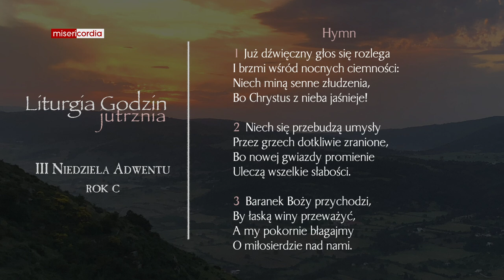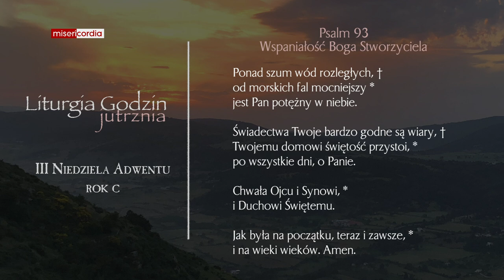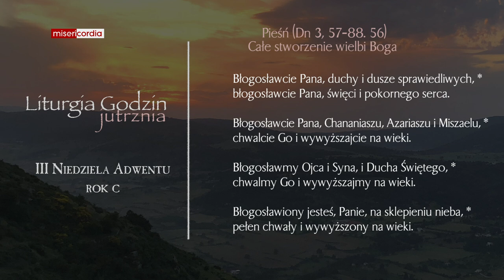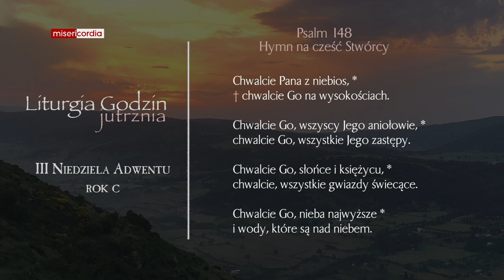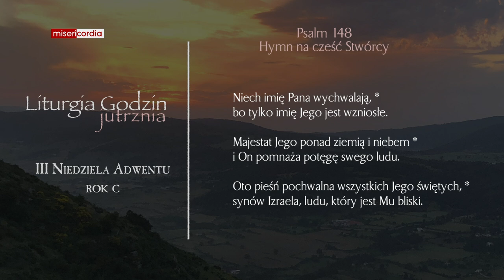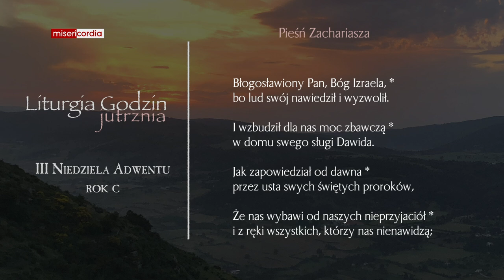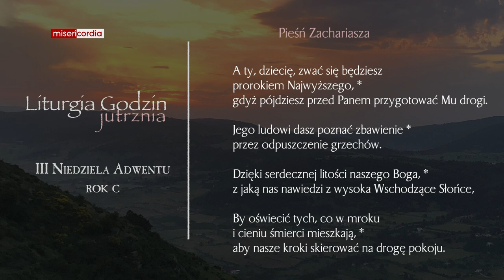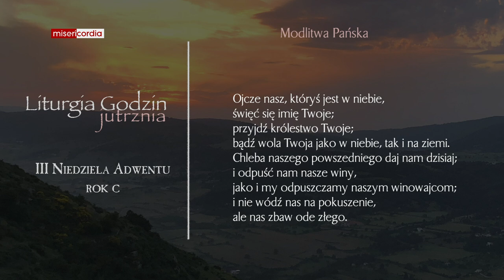Liturgia Godzin | Jutrznia | III Niedziela Adwentu (rok C)